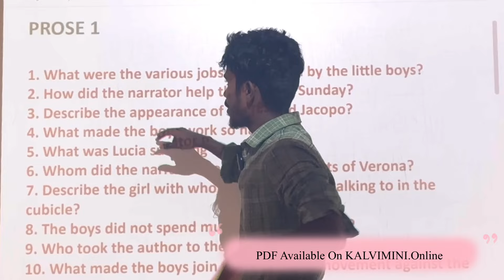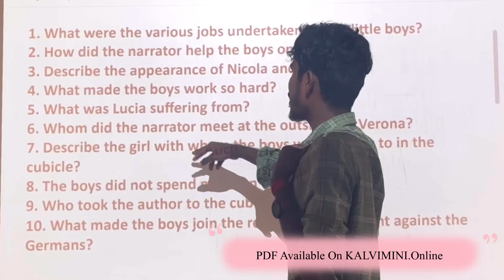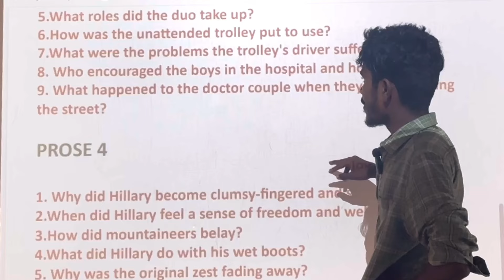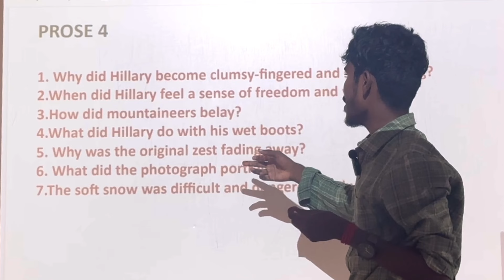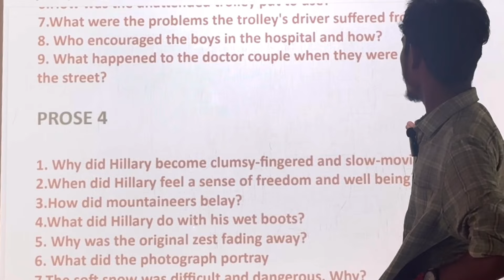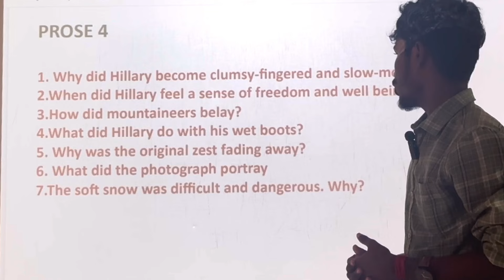12th english quarterly important questions 2024 | 12th English Important Paragraph questions 2024